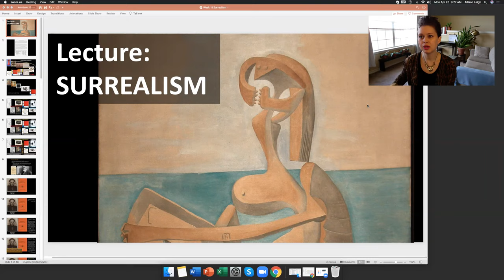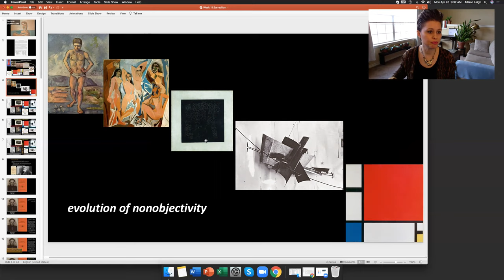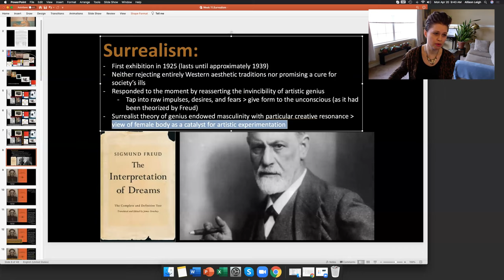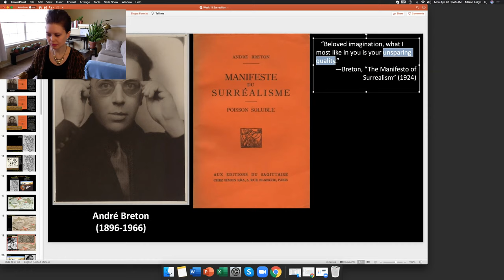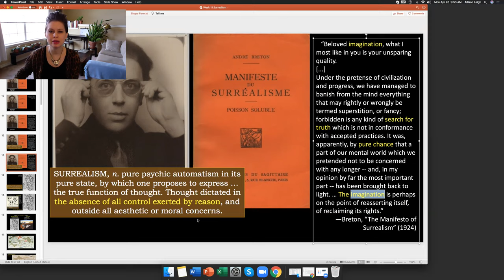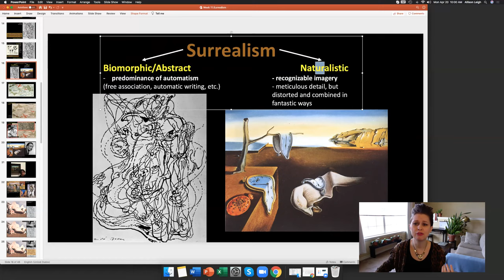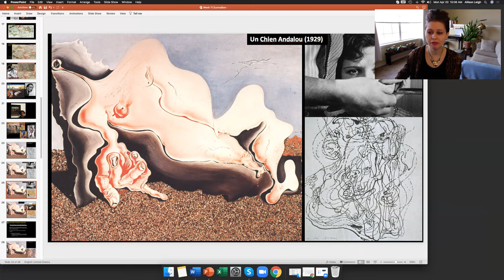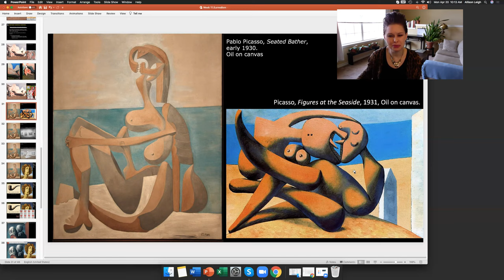VIAR 220 - Lecture: SURREALISM (April 21)